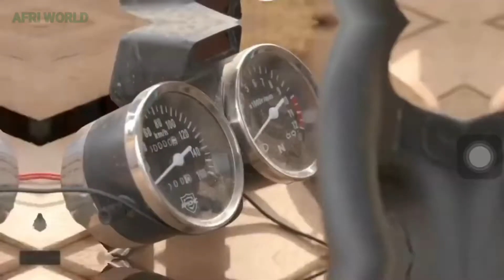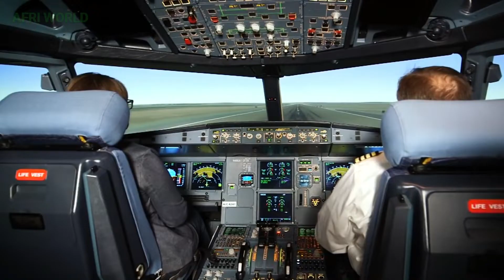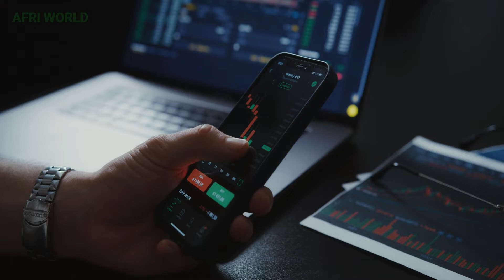7 Inventions By Young African Inventors That Will Blow Your Mind.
7 Inventions By Young African Inventors That Will Blow Your Mind.
There have been a surge in innovation and creativity in Africa as more young people in the continent are demonstrating ingenuity and brilliance in the world of science, technology, innovation, and invention.
Without an iota of doubt, the continent is home to some of the world’s greatest minds and geniuses; past and present.